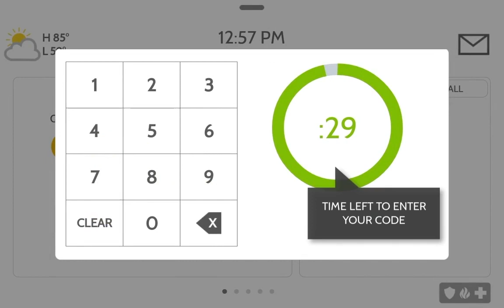TB Smart Home Technologies | Disarming Your Alarm System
Watch this video for instructions on how to disarm your TB Smart Home alarm system. Trusted users can disarm the security alarm with their user code. Once the alarm is disarmed, the admin can see who disarmed your panel with an alert that can be sent to your smartphone or watch. You can also pair your smartphone using Bluetooth for touchless disarming.

Ensure the safety and security of you and your loved ones with our reliable and user-friendly alarm system. Click to explore more helpful resources for using Toll Brothers Smart Home Technologies